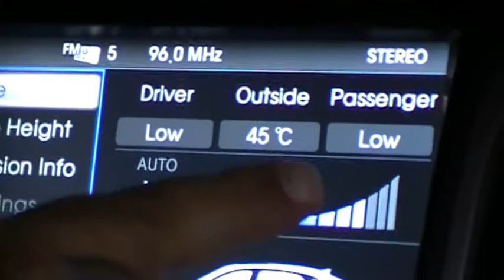Hasan Kutbi Testing Hyundai Centennial Riyadh 4